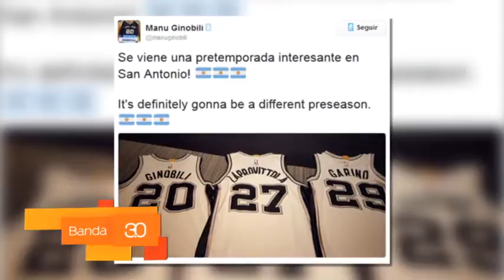FEDERICO FRICK SPURS GINOBILI Y LAPROVITA RESOLUCION DESAFIO 26S